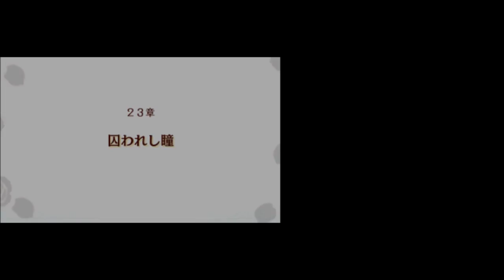Fire Emblem Fates: Conquest Reverse Harem Run Lunatic Ch 22 파이어 엠블렘 암야 최고 난이도 역하렘 (19)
역하렘 플레이 룰